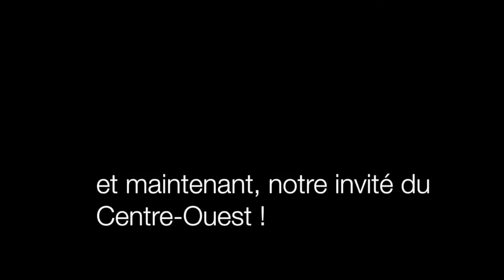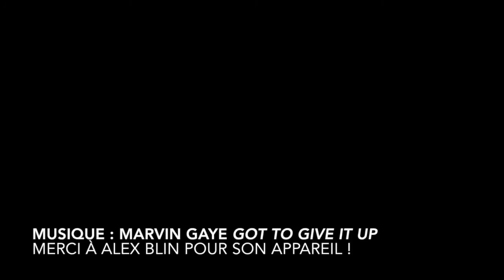Le Vlog de l'équipe permanente - Juillet 2016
Tous les premiers mardi du mois, nous vous parlerons des projets en cours pour le mois à venir.

Episode 5 - juillet 2016 : 1er événement Alumni, l'Université d'été, les Assemblées générales des régions.